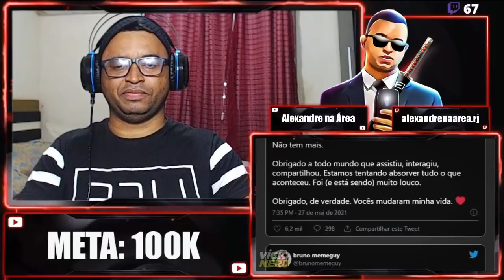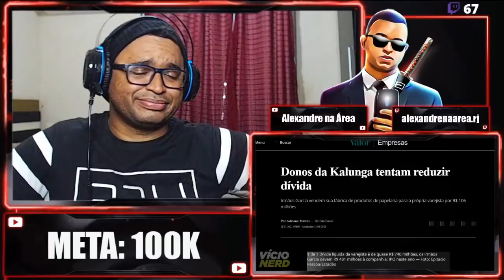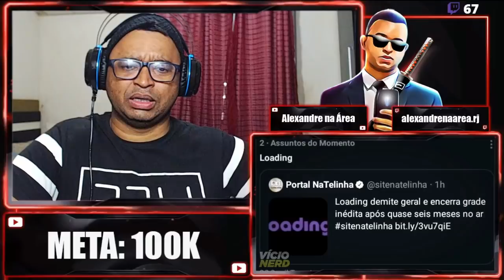REACT | O canal de ANIMES que durou só 6 MESES... - Loading ⚰️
Configurações do meu PC:

Processador: fx 8320e
Mobo: Ga970 USB3
GPU: gtx 750 ti 2gb gddr5